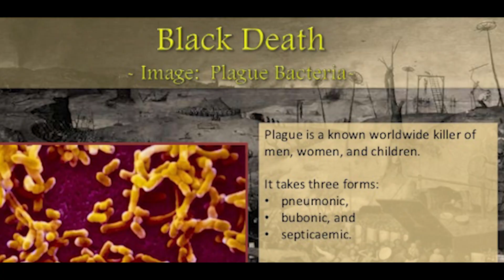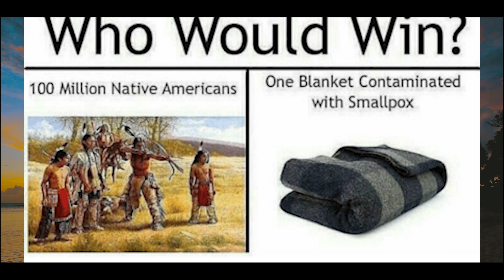Germs vs History: 3 true short stories in which the germs changed the course of history.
THE GERMS THAT TRANSFORMED HISTORY
For eons, epidemics have caused mass deaths and social upheaval, with far-reaching effects on politics, trade, migration, colonization, and conquest.

Today, we are going to discuss how the germs, be it the virus, bacteria or any other disease causing agent, changed the course of history as we know it.

1st By far  the most fatal pandemic recorded in human history, resulting in the deaths of up to 200 million is the black plague aka black death caused by a bacterium, which was transmitted from rodents to humans by fleas, and spread from Asia into Europe in the 14th century. The Black Death killed about a third of Europe’s population in the years 1347-51 and recurred with lower death tolls for many decades thereafter.

Its immediate effect on Western Europe’s economy and trade was disastrous. Paradoxically, though, its long-term effect was positive. By reducing the number of laborers, the Black Death forced landowners to start paying their tenants and to grant them more rights and won many slaves their freedoms. Societies became less rigidly stratified; nuclear families became stronger; sanitation and quarantines developed to combat infectious diseases.

In Central Asia, it had a big effect on history’s largest land empire, the Mongol Empire, which stretched from China to Persia and Russia. By cutting off travel and trade, plague severed connections between the empire’s parts, thereby causing Mongol control of Persia and China to collapse in 1335 and 1368 and the control of Russia to wither away slowly. Yes it’s the black death that is the root cause of mongol empire.

Malaria:
A Tropical disease spread by mosquitos which had a similarly profound effect but this time on European conquests. Only after quinine was found to be effective in treating malaria, for instance, could Europeans embark on their colonial conquests in New Guinea and Africa, carving up territories where European settlement had been impossible before.
Why, before quinine, were Europeans unable to establish themselves in New Guinea and Africa, where indigenous peoples had been thriving for hundreds of thousands of years? Because different peoples have different susceptibilities to the same disease—a major theme of medical history. Over thousands of years of exposure to malaria, New Guineans and Africans evolved many forms of genetic resistance through natural selection. Northern Europeans, by contrast, had no history of exposure to malaria, hadn’t evolved any of those genetic protections making them unlikely to survive long enough to develop antibodies.

And thirdly
The most lethal, permanent, and far-reaching effect of germs in recorded history was the extensive replacement of Native Americans, Pacific Islanders and Aboriginal Australians. The disease is smallpox, the deadliest germ Europeans bought with them. The scenario is a reverse of what happened in Africa and New Guinea, for a long time smallpox was widespread in Europe, through natural selection over thousands of years of exposure the Europeans acquired immunity by developing antibodies and the natives didn’t which caused millions of these natives to perish even without a fight.

And finally, Over the past 10,000 years, we humans acquired most of our infectious diseases from domestic animals such as your chicken, cows, pigs etc; now the problem is contact with wild animals. They sure as hell are returning the favor for even trying to consume them as if destruction of their habitats was not enough.

The Covid-19 pandemic is
an almost unique phenomenon in world history. The only precedent for its rapid spread to every continent, killing people everywhere with devastating local economies to world trade, was the Spanish flu of 1918-19.

What sets them apart—what has made them world-wide pandemics—is modern transportation: fast steamships for the flu, and now jet airplanes for Covid-19.

Only time will decide, what course of action will this pandemic take